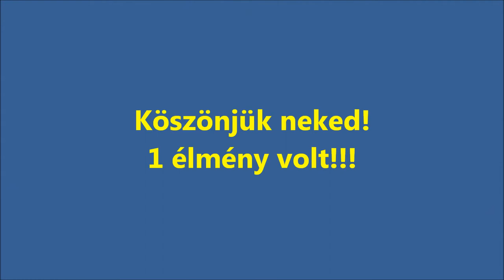Zákányi Janika Villány 2.Fülemüle Csárda Kupa 2011-11-06